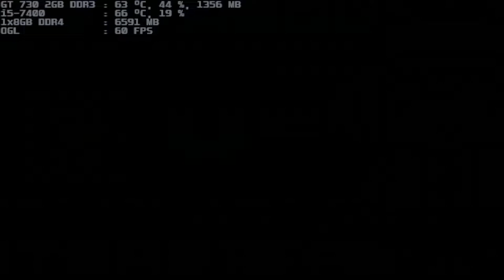mugen 1.1 blue arena dynamite headdy & crash bandicoot both 1p vs smol ame & tsugu hatoba both 1p p2